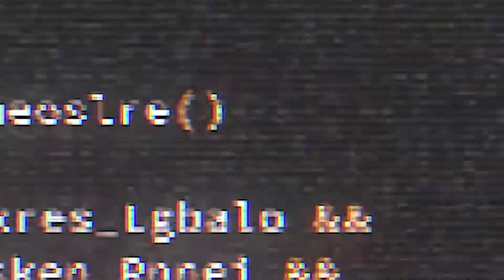STEP Tech Park